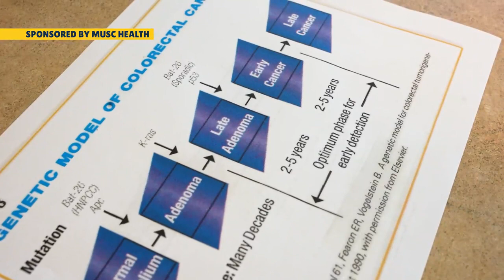musc native 4/16